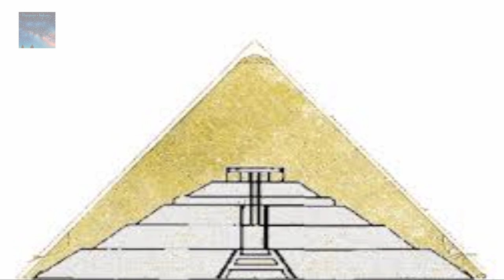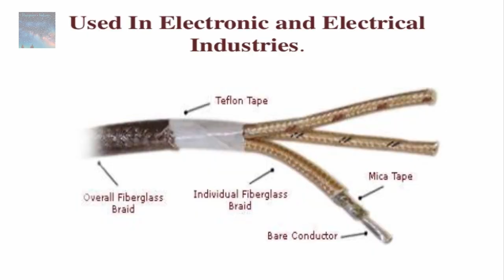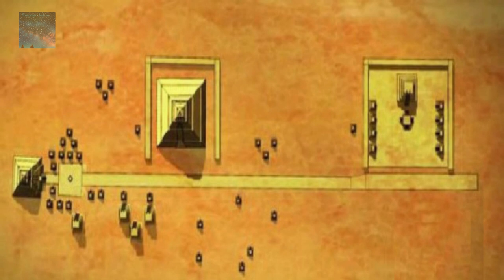Is Teotihuacan a map to build a circuit board for a computer?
Now, if we were to point out the fact that Teotihuacan resembles a giant circuit board you would say that we are crazy, but it does, with two large processor chips, the Sun Pyramid and the Moon Pyramid and the underground channels that link the pyramid city are lined with electrical insulator, Crazy, RIGHT?